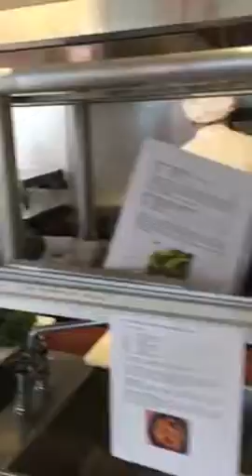Chef Kloeble's mannequin kitchen